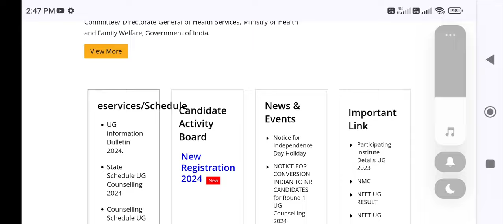MCC NEET 2024 Counseling registration started !! How to apply?